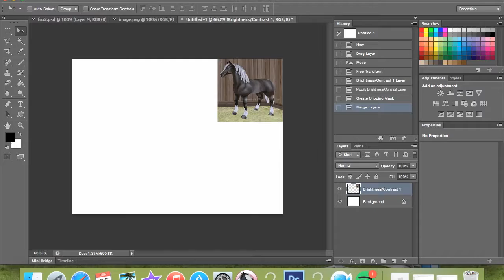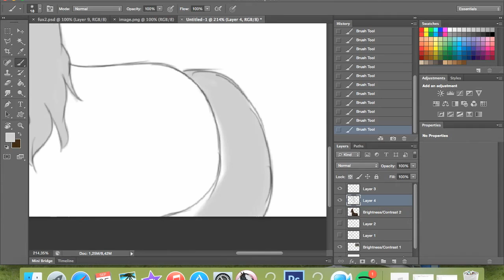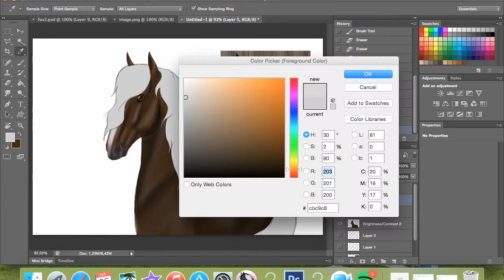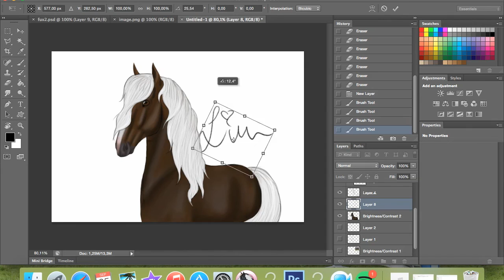Speeddrawing #5 to Ellen Darkwright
I dont now any music.